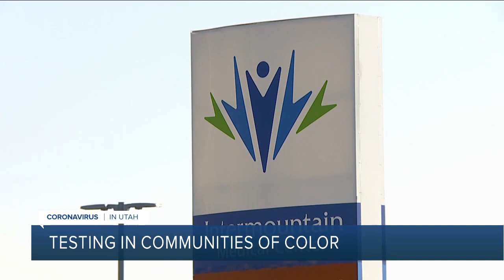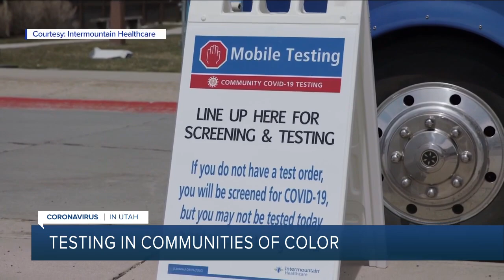COVID testing for Utah's communities of color